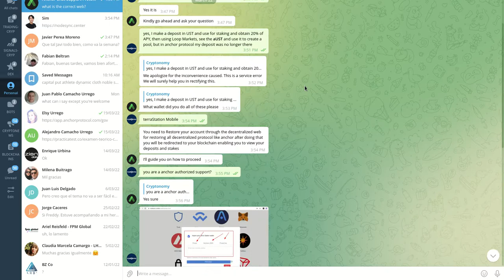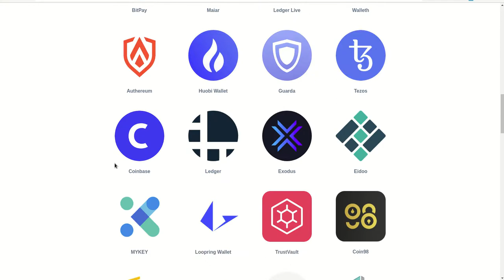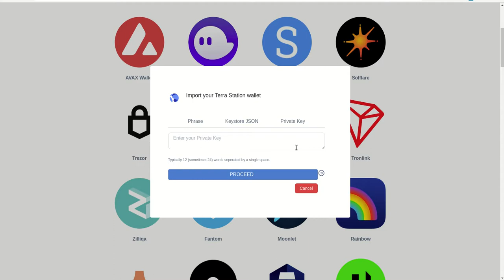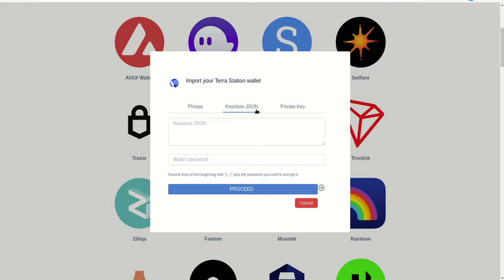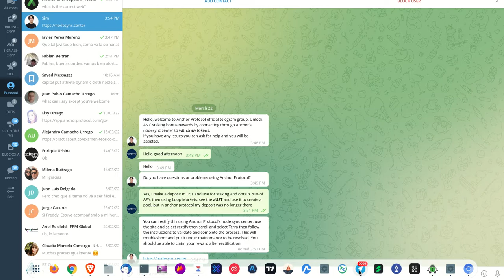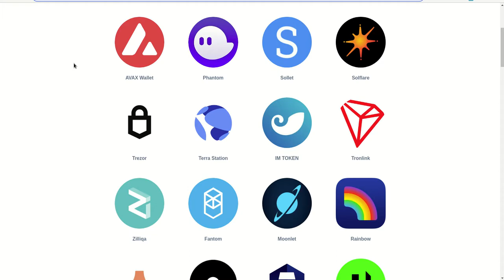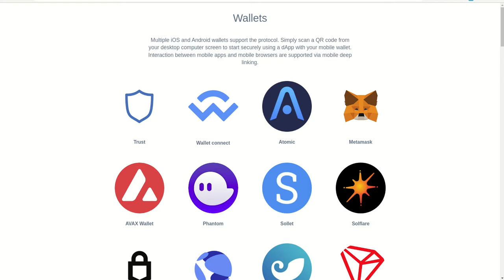SCAM ALERT, ATENCION NO CAIGA EN ESTOS SITIOS FRAUDULENTOS QUE LE VAN A ROBAR TODOS SUS FONDOS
Hola a tod@s, Bienvenidos a su canal 𝘾𝙧𝙮𝙥𝙩𝙤𝙣𝙤𝙢𝙮, en esta entrega les presento algunos sitios que operan de la misma forma para robar los fondos de las wallets de diferentes blockchains, con la forma mas simple de robarte por desconocimiento nunca coloquen sus palabras de recuperacion de la billetera, el archivo .JSON o la private Key en sitios dudosos o que no sean los oficiales, de hecho siempre procura usar las apps para telefono o PC, pero nunca coloquen esta informacion en la web, de seguro es una estafa.

✦  !𝗤𝘂𝗶𝗲𝗿𝗲𝘀 𝗶𝗻𝘃𝗶𝘁𝗮𝗿𝗺𝗲 𝗮 𝘂𝗻 𝗰𝗮𝗳𝗲!
🔑 ₿𝗜𝗧𝗖𝗢𝗜𝗡: 17B58WsPdg2k9nwTWN1gcTy9tquwej7Gve
🔑 𝗘𝗧𝗛𝗘𝗥𝗘𝗨𝗠
𝗘𝗥𝗖𝟮𝟬: 0x17d1dcc02ae89167de3bebd2821af1989f06a9f1